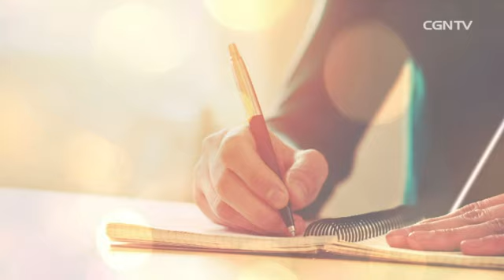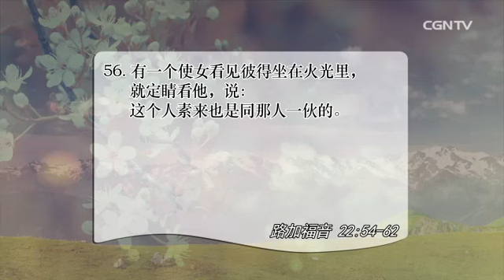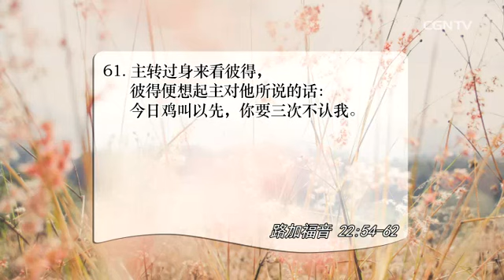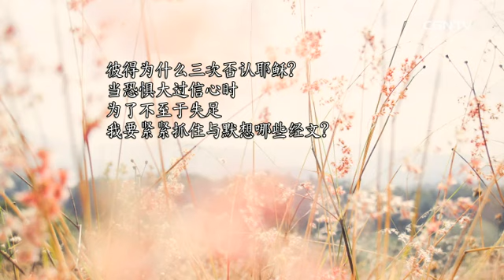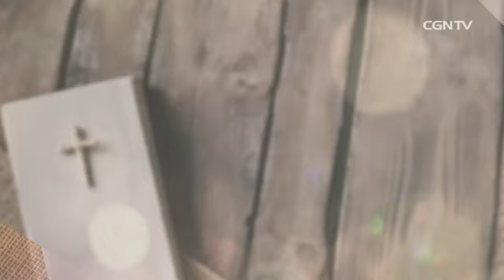[活泼的生命]04.09.2017 在信心上失足 靠主话语得着恢复(路加福音 22:54~62)